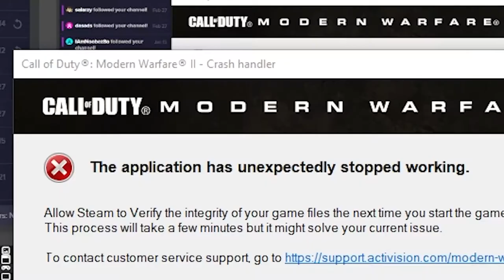THIS GUN is BROKEN... (LACHMANN-762 in MODERN WARFARE II)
In this video I used the Lachmann-762 in Call of Duty Modern Warfare II / Modern Warfare 2 / MWII / MW2 but it's not the best class or anything it is the best gun tho try it :)))